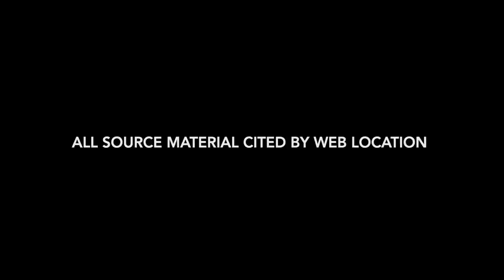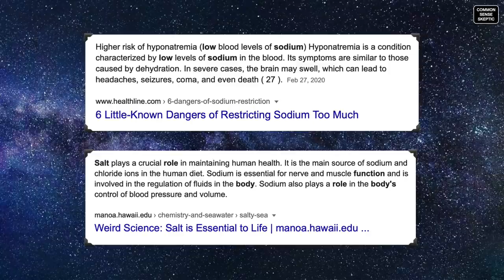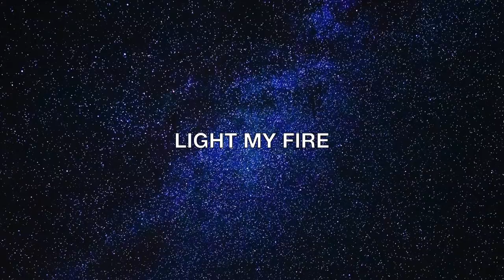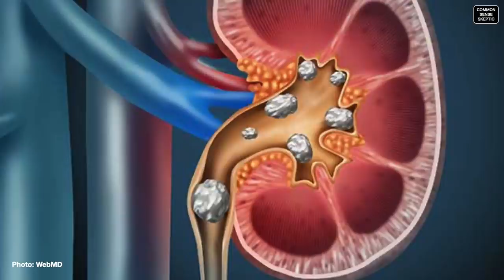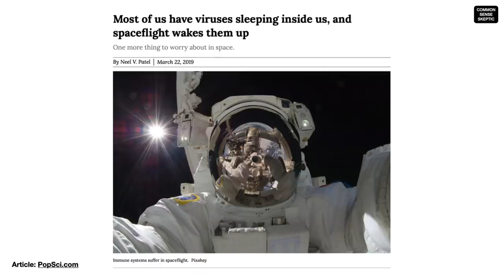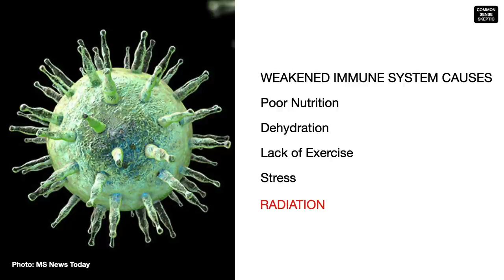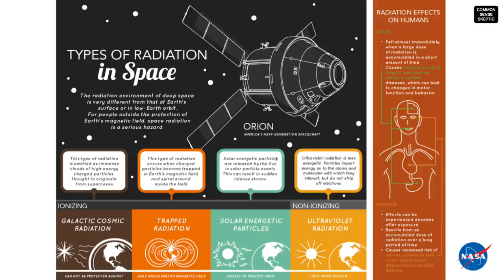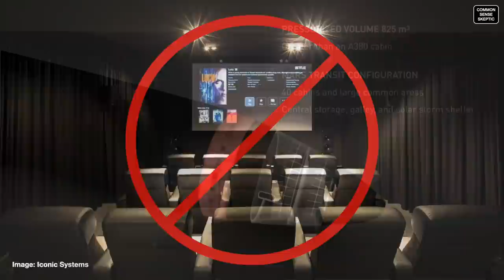STARSHIP EP4 - SHIP CONDITIONS (1080p)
THIS VIDEO HAS BEEN RELOADED IN HD

To hear Elon Musk tell the story, StarShip is going to represent the lap of luxury during your relocation to a brand new life on Mars. But if you know your history, it's pretty easy to determine that this sounds too good to be true for a reason. We use a common false equivalence and a past experiment that was supposed to model a future Mars colony, but ended in disaster and scandal.

Enjoy our fourth instalment of Debunking : StarShip!